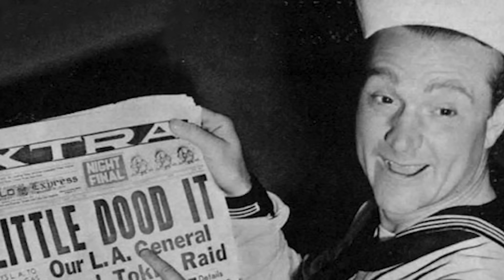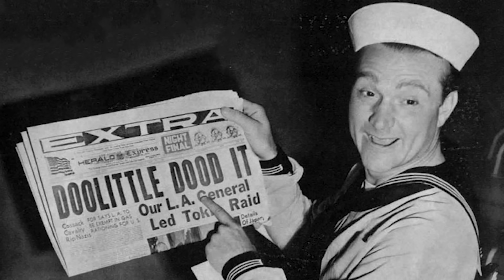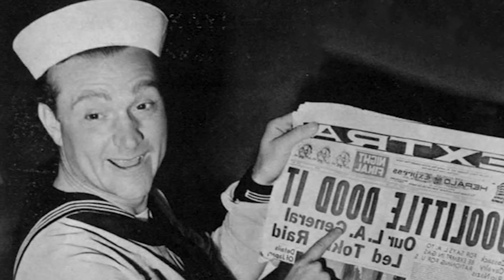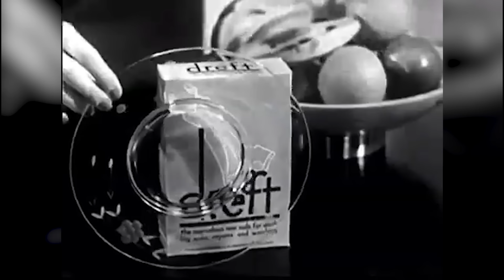Entertainment’s Darkest Funnyman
Red Skelton, a legendary entertainer, charmed audiences with his clean humor and goofy characters. But behind the laughter was a life marred by crippling poverty, personal tragedy, and professional betrayal.